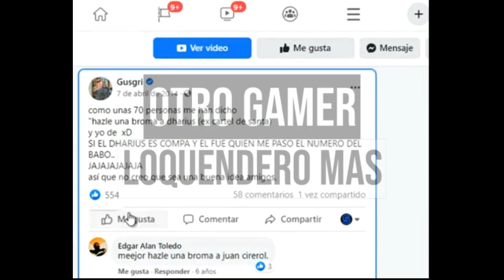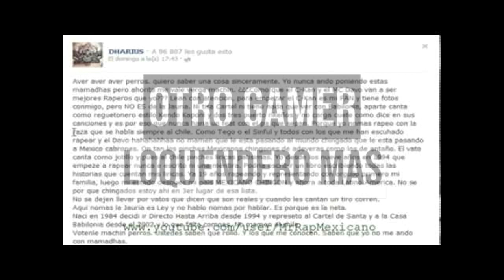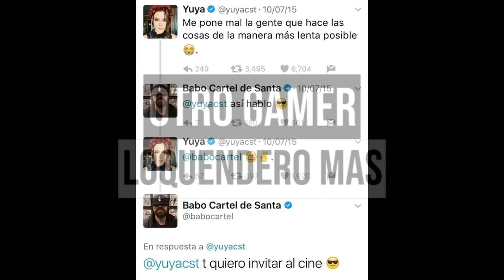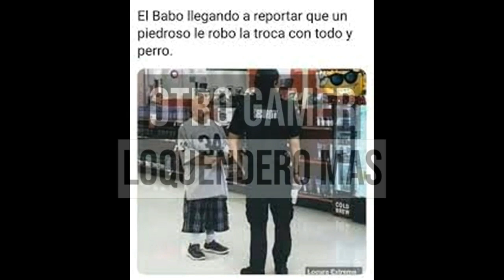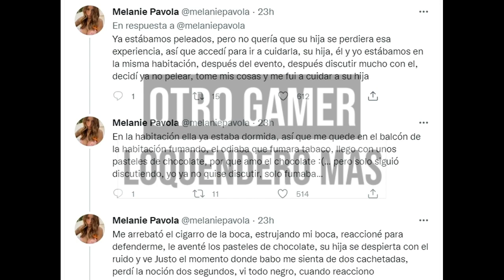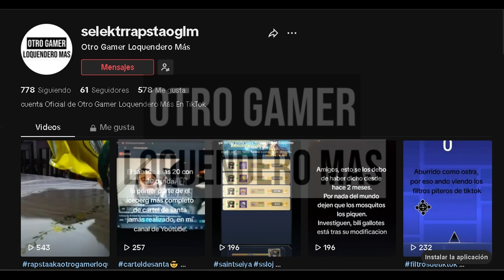iceberg De Cartel De Santa Parte 2 ‐ Otro Gamer Loquendero Mas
Aqui la parte 2 del iceberg de cartel de santa.
La Idea original es de loquendero universe, te dejare el link de su canal para le eches un ojo a su contenido

Recuerda que puedes apoyar al creador de contenido donando via Paypal
O viendo sus videos en el canal de Dailymotion (mira su contenido sin el bloqueado de anuncios)
O donando BATS los cuales se obtienen con el navegador Brave Browser